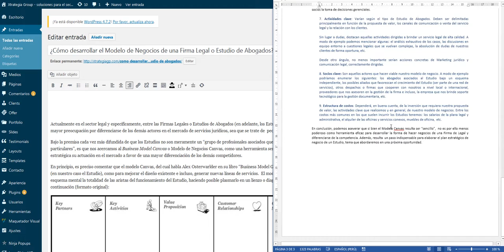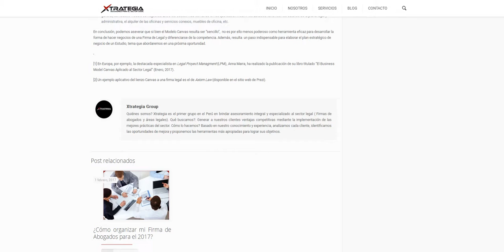saltos de linea